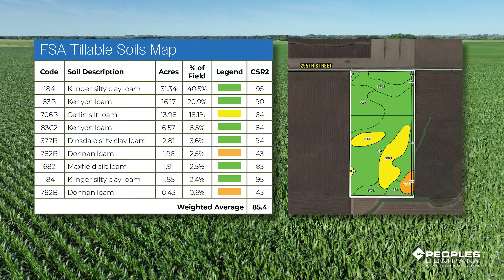Upcoming Farmland Auction- 80 Acres M/L in Cerro Gordo County, Iowa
+ Located northwest of Nora Springs, Iowa.
+ Consists of 77.40 FSA cropland acres carrying a CSR2 of 85.4.
+ Primary soil types on this farm are some of the best in Iowa, including Klinger Silty Clay loam and Kenyon loam.
Auction Details:
🗓️ Thursday, August 24, 2023
🕙 10:00 AM
📍 Rock Falls Community Center
Contact PeoplesCompany license Chase Duesenberg or click the link below for more information.